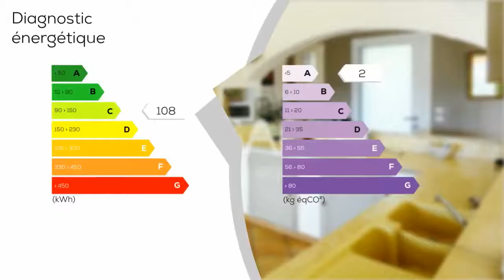A vendre - Maison/villa - PIERREFEU-DU-VAR (83390) - 6 pièces - 145m²